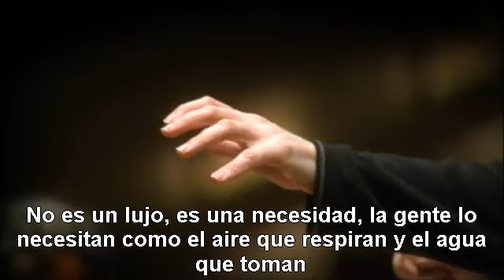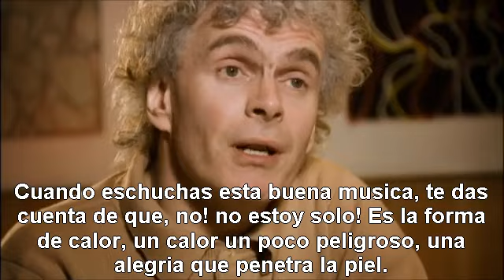Rhythm Is It! - Trailer - Spanish subtitles